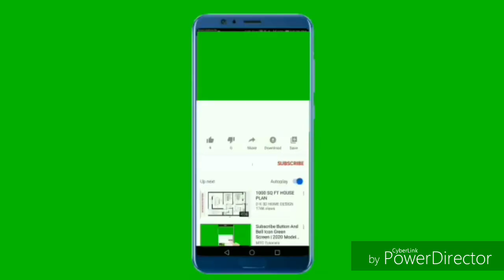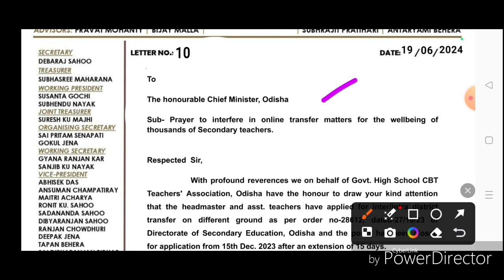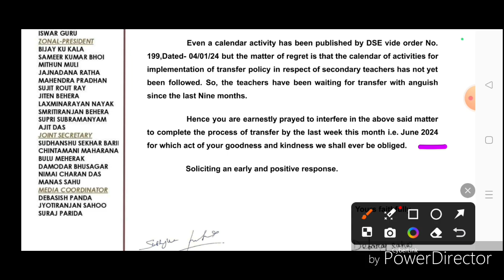Teacher Transfer Process କୁ ତ୍ୱରାନ୍ୱିତ କରିବା ପାଇଁ ମାନ୍ୟବର ମୁଖ୍ୟମନ୍ତ୍ରୀଙ୍କୁ ନିବେଦନ କଲେ CBT ସଂଘ